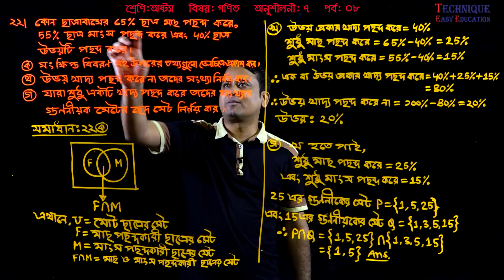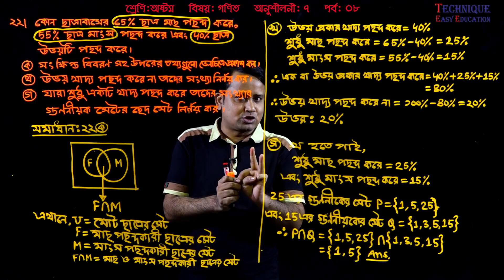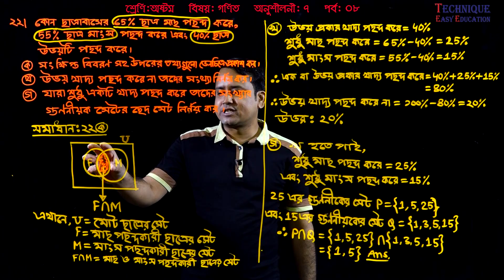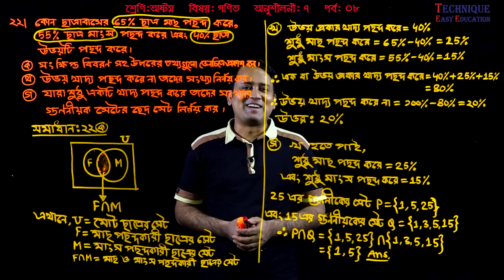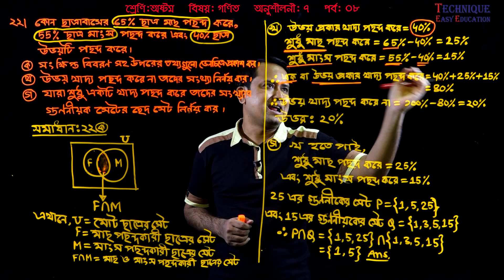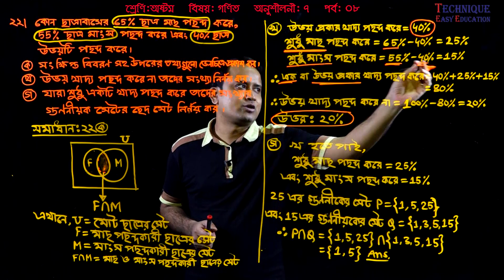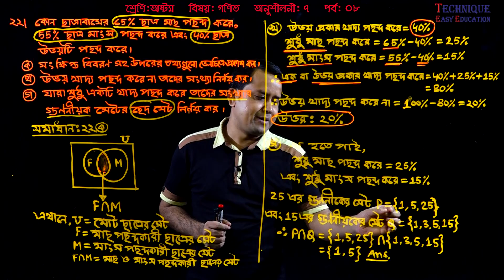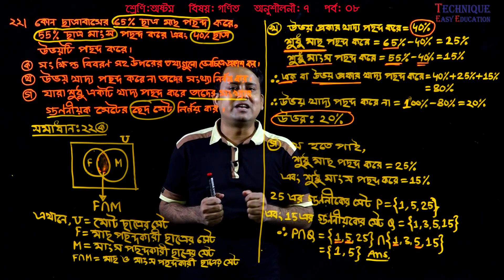85. JSC Math Chapter 7 (Part-8) ll Class 8 Math 10 ll Eight Math 10 ll Set l সেট